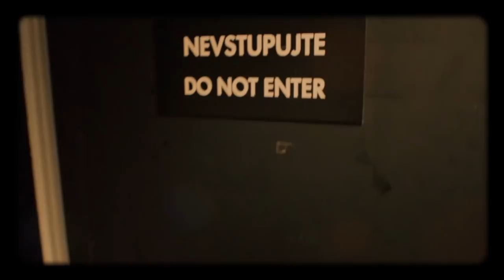Úvod - Show Jana Krause 17. 10. 2018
Patrik Eliáš, Jitka Zelenková, Miss Cool Cat, Sonny Vargas.

00:00 – úvodní znělka pořadu
00:55

V tomto dílu Show Jana Krause se představí hokejista Patrik Eliáš, zpěvačka Jitka Zelenková a slovenská burleska Miss Cool Cat s producentem, zpěvákem a konferenciérem Sonnym Vargasem.

👉 Zúčastněte se natáčení! 👈
🎟️ Vstupenky si můžete zakoupit v předprodeji na portálech GoOut.net a TicketPortal.cz, přičemž každý z těchto distributorů nabízí vstupenky pro jiný segment v hledišti, a na pokladně Divadla Archa.
🎭 On-line zakoupíte vstupenky rovněž na webu (pouze GoOut) a v aplikaci (pouze TicketPortal) Show Jana Krause